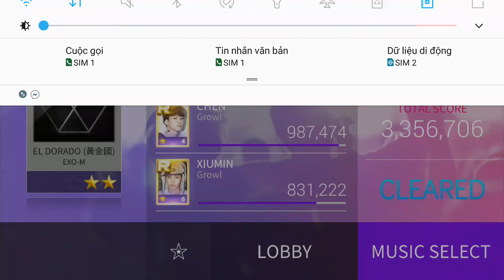EL DORADO (黃金国) - EXO-M | HARD | SSL SM 24.06.2019